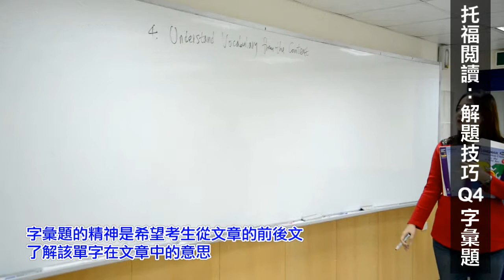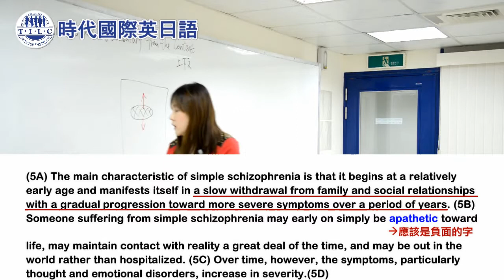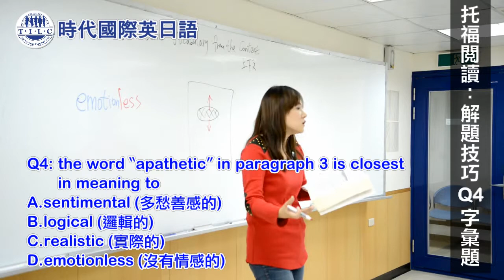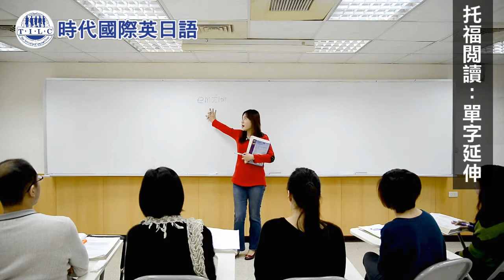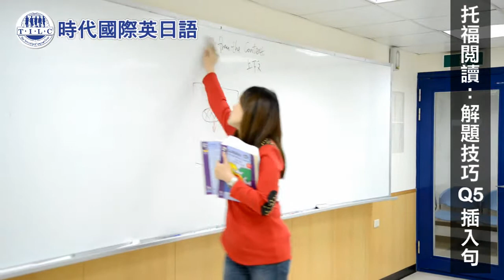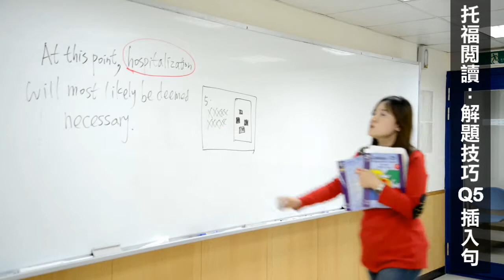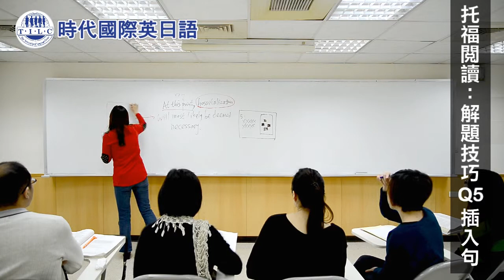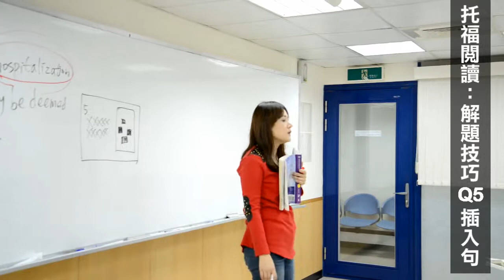時代國際英日語中心 TOEFL托福閱讀-解題技巧Q4字彙題、解題技巧Q5插入句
【時代國際英日語中心 TOEFL托福閱讀-答題技巧PART1題型說明、解題技巧Q1細節題】
時代國際英日語中心，中外籍專業TOEFL師資小班教學，經由老師精闢解析與技巧提示，透過分組模擬練習，熟稔托福閱讀關鍵題型與作答要領。